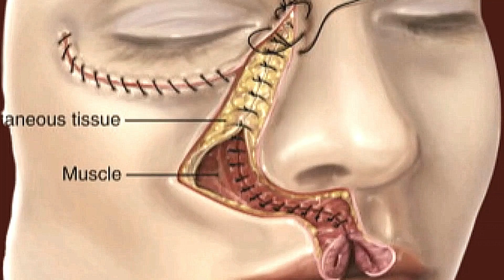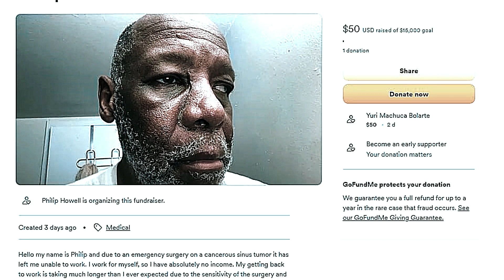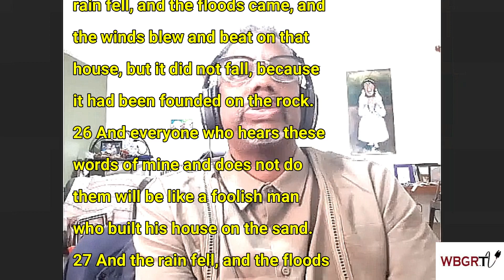WHO IS YOUR FOUNDATION?: ADORATION WITH MAC Episode 7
Getting to the root of any matter is essential! Many things appear to be good and for our benefit, however when we explore the original source of a situation can prove to reveal the real agendas and motivations of those matters.